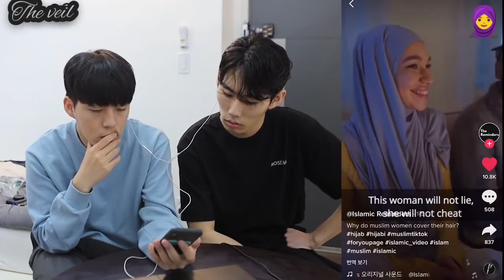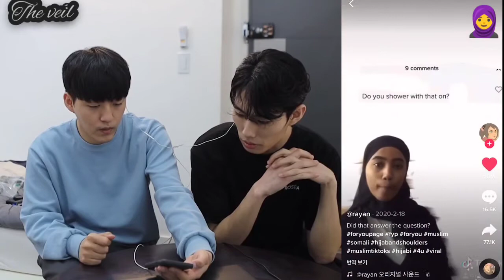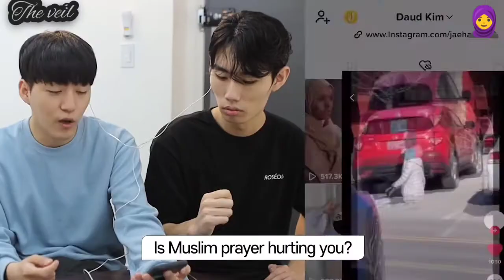رد فعل شباب كوريين على الحجاب تيك توك Korean guys react to Hijab Tiktok 2_Full-HD